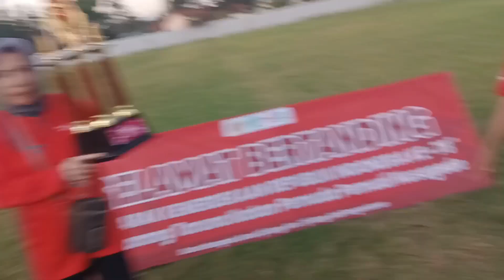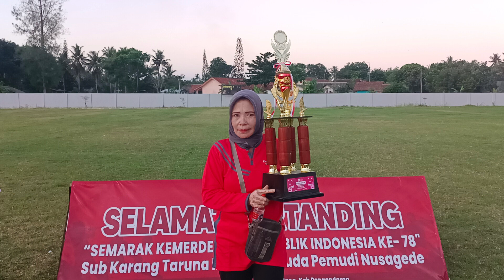final bola kasti dokumentasi